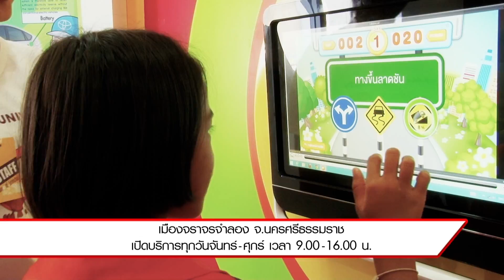โตโยต้าถนนสีขาว เปิดศูนย์เรียนรู้ต้นแบบ เมืองจราจรจำลอง จังหวัดนครศรีธรรมราช